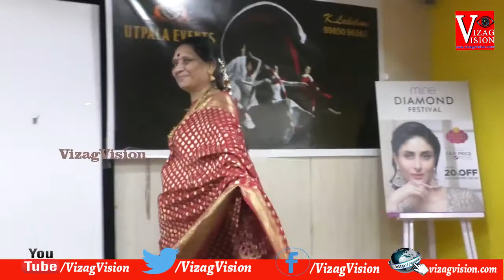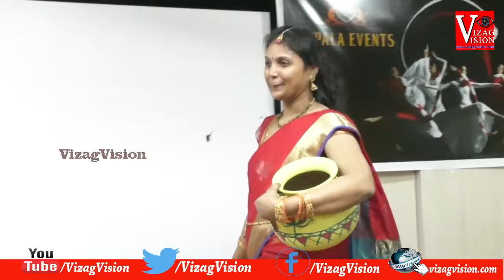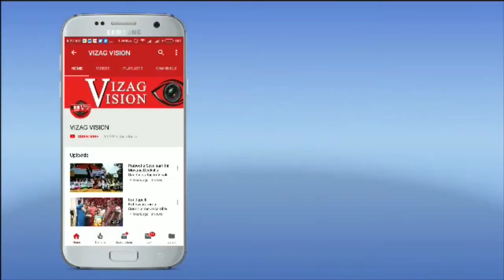Sankranthi Sambaralu 2021 | సాంప్రదాయ వంటల పోటీ | సాంప్రదాయ వస్త్రధారణ పోటీలు by Utpala Events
Sankranthi Sambaralu 2021 | సాంప్రదాయ వంటల పోటీ | సాంప్రదాయ వస్త్రధారణ పోటీలు by Utpala Events Visakhapatnam